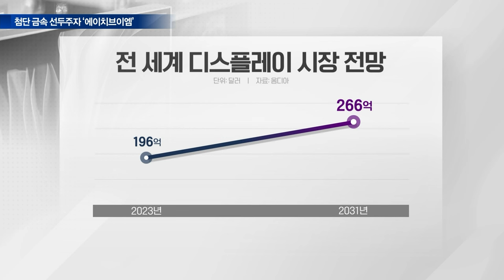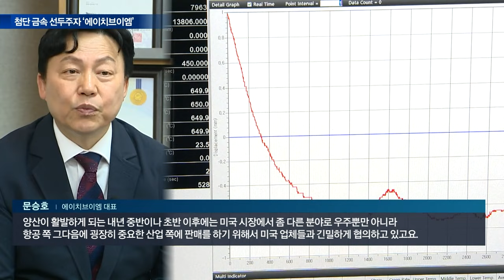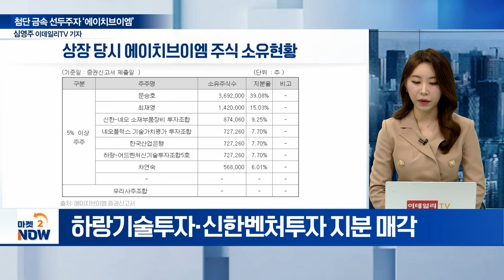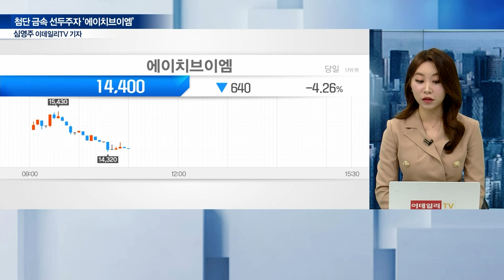첨단 금속으로 영토 확장! 국산화 선도 ‘에이치브이엠’ [기업 인사이트] | Market Now 2 (20241023)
Q. 에이치브이엠, 우주·항공 부문 역량은?
Q. 분야별 매출 현황은?
Q. 원자재 가격 인상 시 대응은?
Q. 글로벌 패권 경쟁 격화... 에이치브이엠 대비책은?
Q. 에이치브이엠, 기업 수익성 확보 전략은?
Q. 대주주 지분 매각 해석은?
Q. 韓, 첨단산업 육성 전략은?